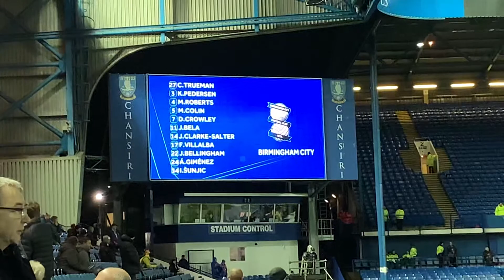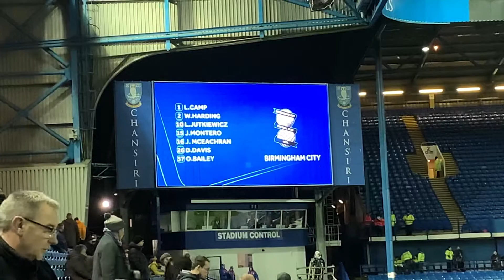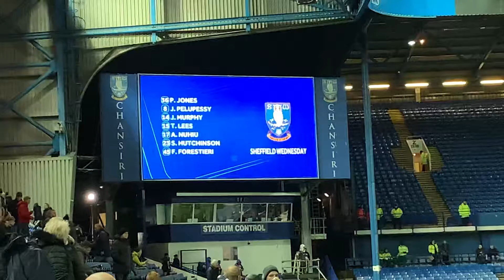Sheffield Wed V Birmingham City Team LineUp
Birmingham City

27 Connal Trueman
3 Kristian Pedersen
4 Marc Roberts
7 Daniel Crowley
11 Jeremie Bela
14 Jake Clarke-Salter
17 Francisco Villalba
22 Jude Bellingham
24 Alvaro Gimenez
34 Ivan Sunjic

Birmingham Subs

1 Lee Camp
2 Wes Harding
10 Lukas Jutkiewicz
15 Jefferson Montero
16 Josh McEachran
26 David Davis
37 Odin Bailey

Sheffield Wed

25 Cameron Dawson
3 Morgan Fox
5 Kieran Lee
7 Kadeem Harris
9 Steven Fletcher
13 Julian Börner
20 Adam Reach
21 Massimo Luongo
22 Moses Odubajo
27 Dominic Iorfa

Sheffield Wed Sub
36 Paul Jones
8 Joey Pelupessy
14 Jacob Murphy
15 Tom Lees
17 Atdhe Nuhiu
23 Sam Hutchinson
45 Fernando Forestieri